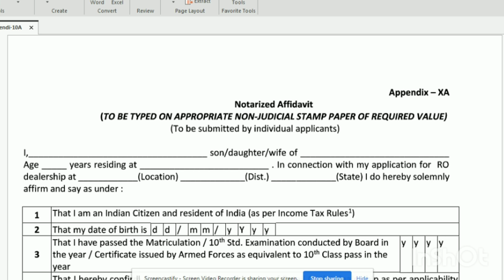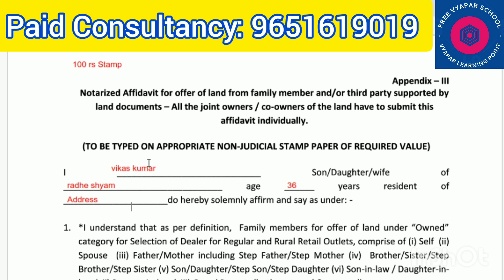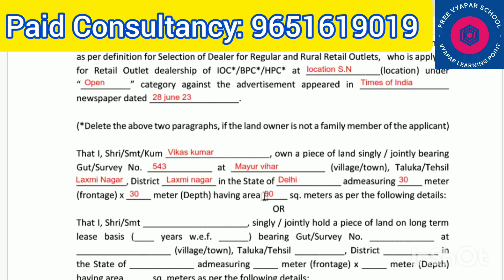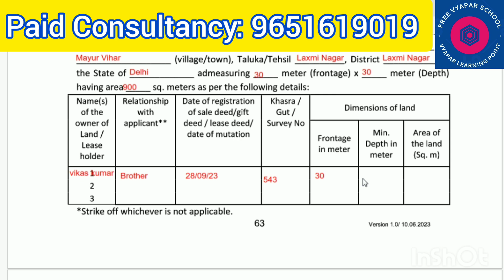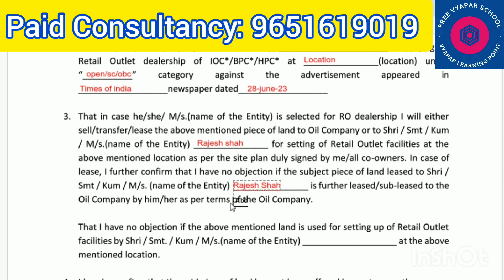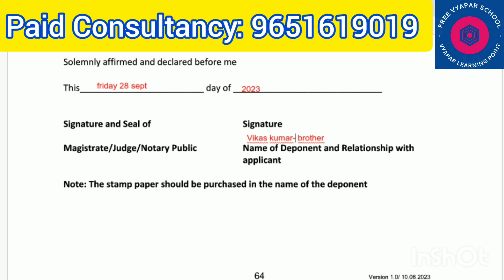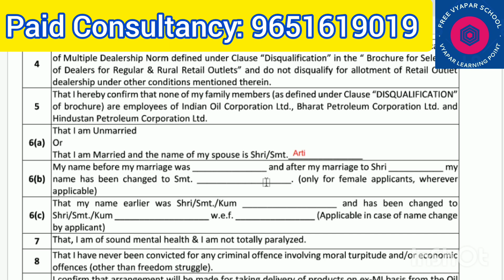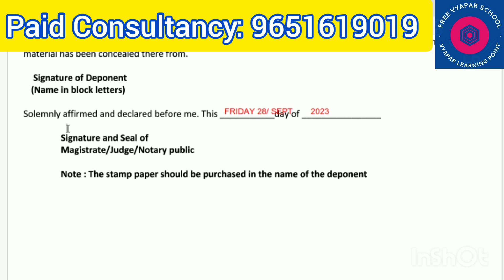Appendix III और appendix XA। किसके लिए जरुरी है, और कैसे भरे? || Petrol Pump Dealership 2023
Petrol Pump Dealership 2023| Petrol Pump Business Plan|Important Points for Petrol Pump Dealer| Petrol Pump Advertisement | Lease Deed

1-What is Group 1, Group 2 ,and Group 3 in Petrol Pump|Reservation In Petrol Pump| Fee for petrol Pump

9- Online Registration kaise kare?